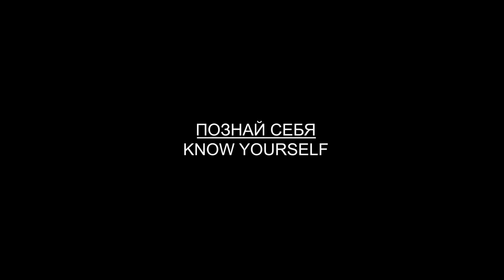2023-02 Systema Ryabko. Opponent control